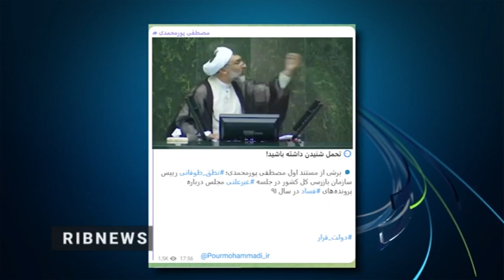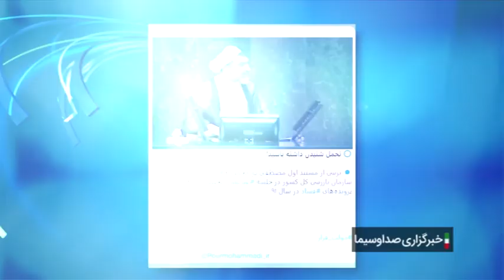Ҳаштумин рӯз аз фаъолиятҳои таблиғотии номзадҳои раёсатҷумҳурӣ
Илова бар оғози аввалин мунозираи таблиғотии интихоботи раёсатҷумҳурии Эрон дар расонаи миллӣ, номзадҳо назарҳояшонро барои идораи кишвар дар мӯҳтавоҳои таблиғотии худ ҳам ироа карданд.
Ба гузориши хабаргузории Садо ва Симо, чаҳордаҳумин давраи интихоботи раёсатҷумҳурии Эрон 28 июн баргузор мешавад.